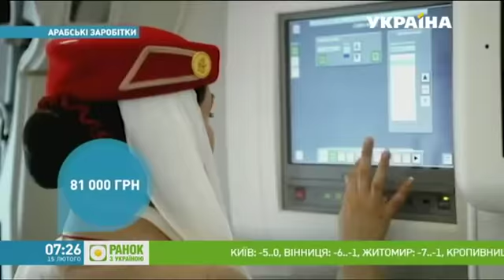WorkEmirates LLC на "Ранок з Україною" (Телеканал "Україна)"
Засновник WorkEmirates LLC Фартушна Анастасія  про особливості працевлаштування в ОАЕ для телеканала "Україна" ("Ранок з Україною" )

Можно много дискутировать, обсуждать и просто спорить обмениваясь мнением зачем таки получать международный опыт. Для нас слова - заробитченен гастробайтер звучит унизительно и не приемлемо. Важно попробовать, взять лучшие возможности, трансформироваться профессионально и личностно! Лучшая школа это практика!
Заработать можно круто с опытом и разговорным английским, просто показать диплом недостаточно! Тем более его нужно легализировать, да это целая процедура!